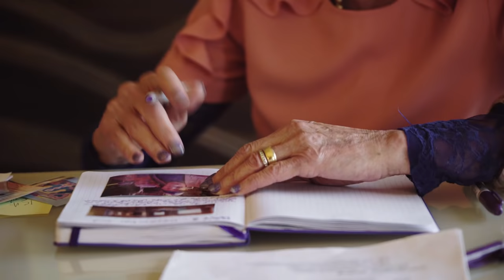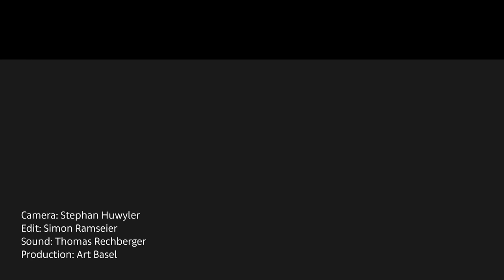Meet the Artists | Judy Chicago | The Birth Project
‘Humankind is represented by mankind … Fake news!’, said Judy Chicago, laughing, when she met Art Basel’s video team at the Institute of Contemporary Art Miami. Most of the artist’s forty-year-long career has been spent debunking that myth. Her best-known work, The Dinner Party (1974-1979), celebrates the role of women throughout history. The monumental installation has drawn over one million of visitors since its first display and is now permanently housed at the Elizabeth A. Sackler Center for Feminist Art at the Brooklyn Museum in New York City.

The Dinner Party has sometimes overshadowed the diversity of Chicago’s practice. Yet she has tackled minimalism, land art, history painting, and embroidery, addressing topics as diverse as male domination, depression, and the Holocaust. For the Birth Project (1980-85), Chicago turned her eye to what she saw as a major blind spot in art history: the representation of birth. Working with 150 volunteer needleworkers spread around the United States, she produced 85 needlepoint and textile works picturing women pregnant or giving birth, caught between joy and excruciating pain.

The Birth Project is presented in ‘A Reckoning’, Chicago’s focussed retrospective at the Institute of Contemporary Art Miami. In this exclusive interview, she revisits a body of work that, three decades later, has lost nothing of its urgency.

Judy Chicago discussed her practice with art dealer and curator Jeffrey Deitch during Art Basel Miami Beach’s 2018 Conversations program.

She is represented by Salon 94 in New York City and Jessica Silverman in Los Angeles.